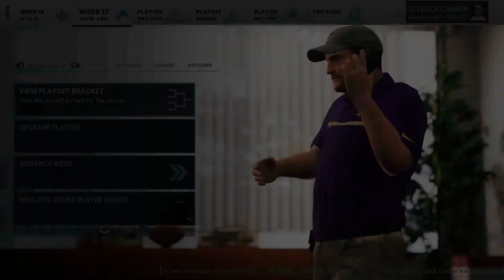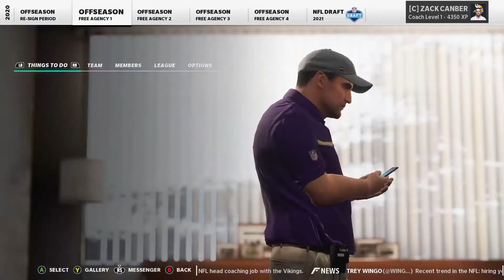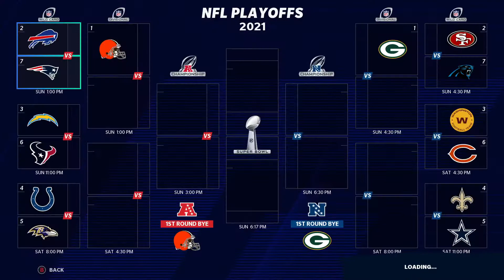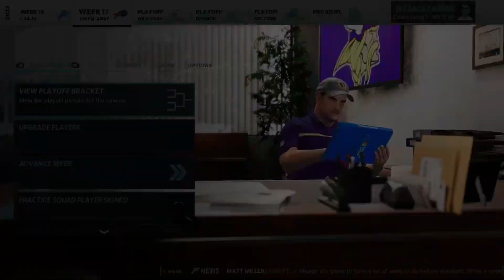What if Case Keenum was back on the Minnesota Vikings?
Hey guys! you can call me Zy.. I'm Made this youtube account in Youtube 2020 I want to be a good youtube.. making Roblox studio scripting tutorials and more content.. subscribe to my channel! you will not regret it.. I wanna have fun playing Roblox And RP and see you guys every day in VIDEOS! Meanwhile, please follow me on my socials Twitter Instagram ROBLOX Snapchat and Facebook Enjoy my channel.. Please Subscribe and HIT that bell to never miss a video it will really help me out.. this channel is full of Gaming and entertainment.. I love cats sure of LIONS and making videos.. enjoy my channel for as long as you can :D.. and I hope to see you in the future..